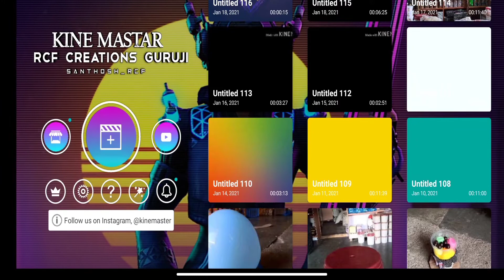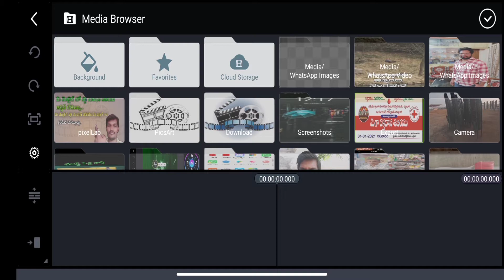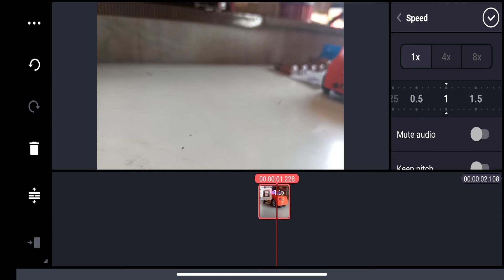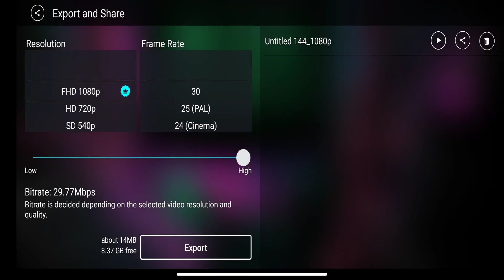Without the slow motion video option on your mobile l మీ మొబైల్ స్లో మోషన్ వీడియో సింపుల్ క్రియేట్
మీ మొబైల్ లో స్లో మోషన్ వీడియో ఆప్షన్ లేకుండా మీ మొబైల్ స్లో మోషన్ వీడియో సింపుల్ గాslowmotionvideo